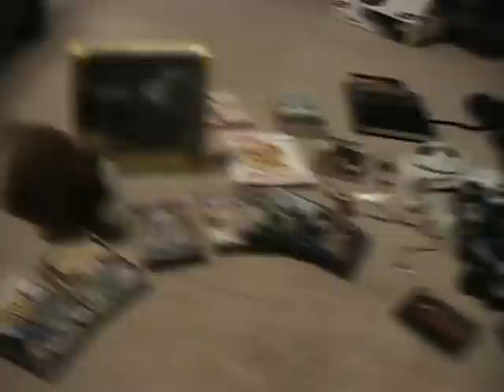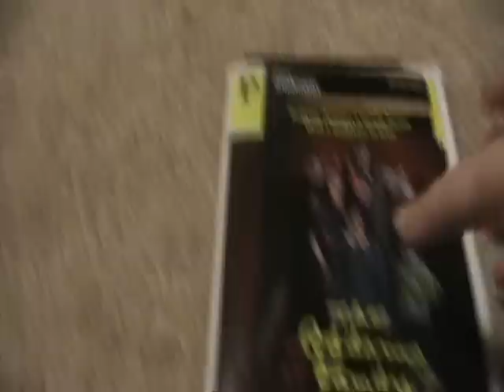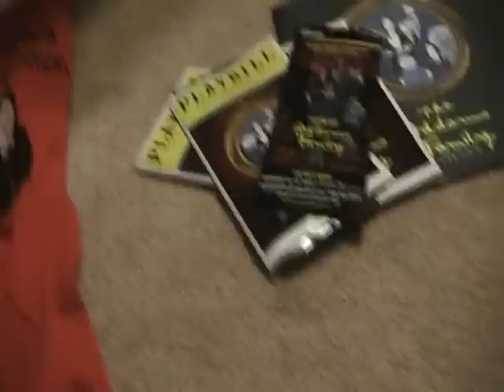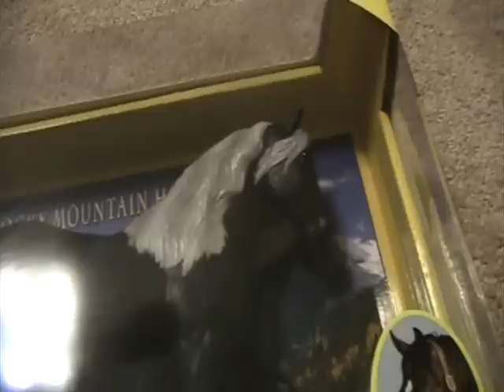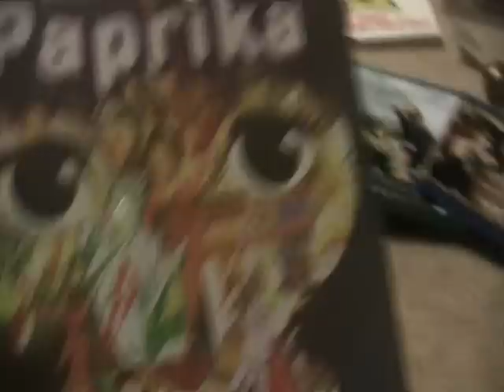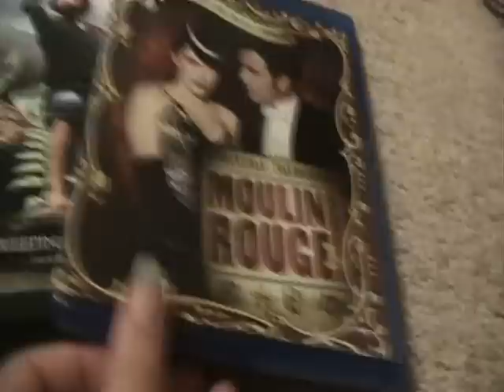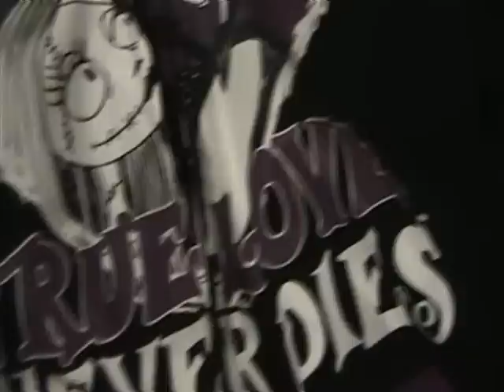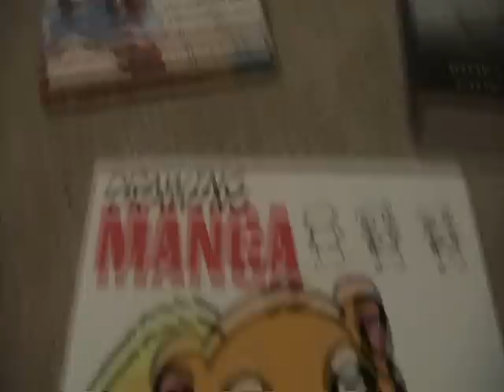Things I Got For Christmas 2011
I ment to post this a LONG time ago,but due to my schendle being packed,I couldn't do it until now.This video shows all the stuff I got for Christmas,incluiding things I bought at The Addams Family musical :)